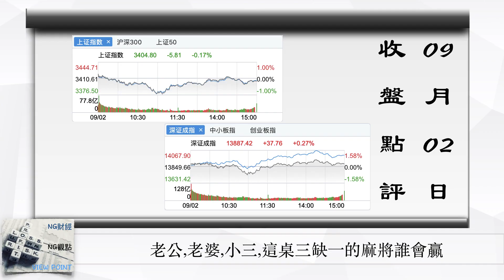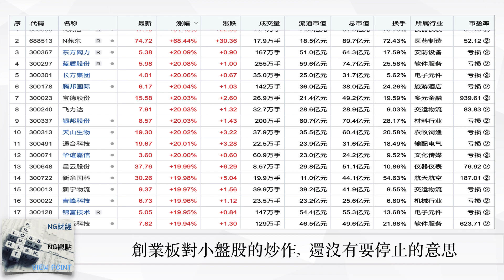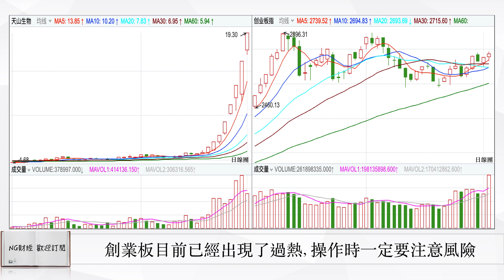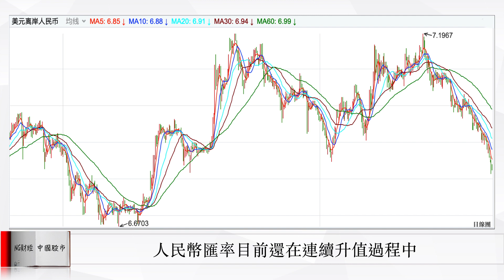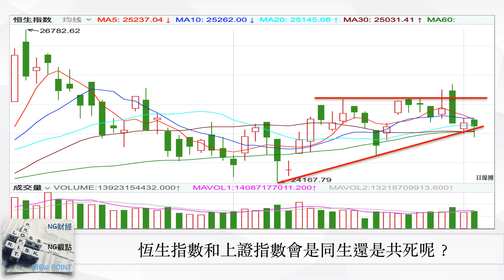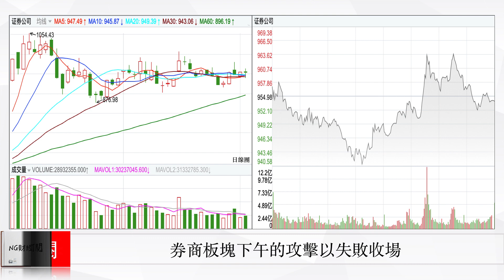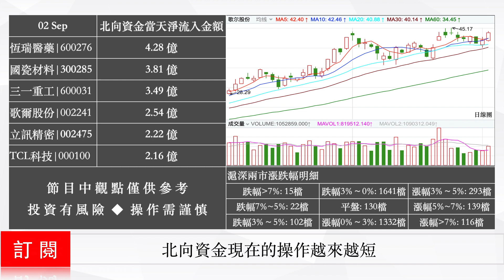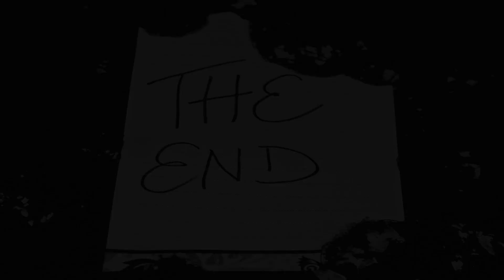老公,老婆,小三,這桌三缺一的麻將誰會贏 | 中國股市 | 2020年09月02日收盤點評